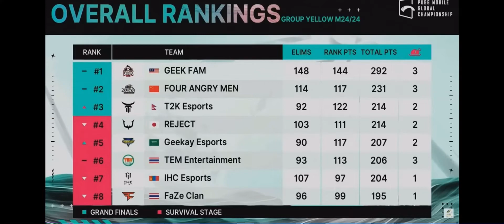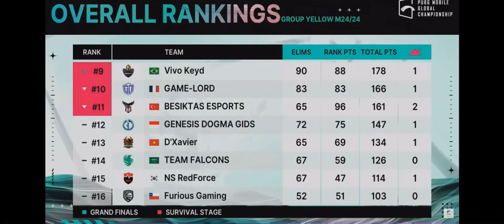JAPANESE CASTER REACTION ON TEAM T2K || PMGC FINAL QUALIFIER || NEPAL 🇳🇵